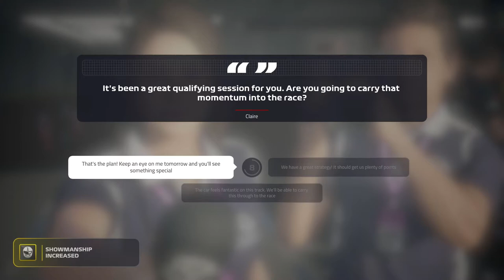F1 2019 | Career Mode | #04 | CONTACT WITH WEBER